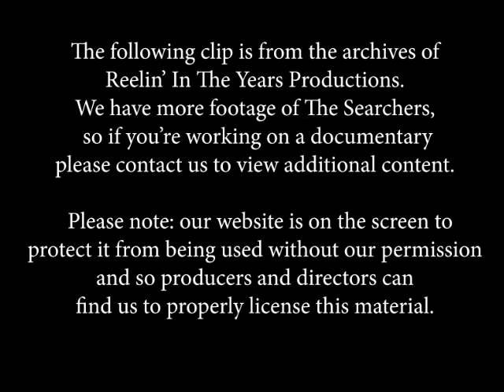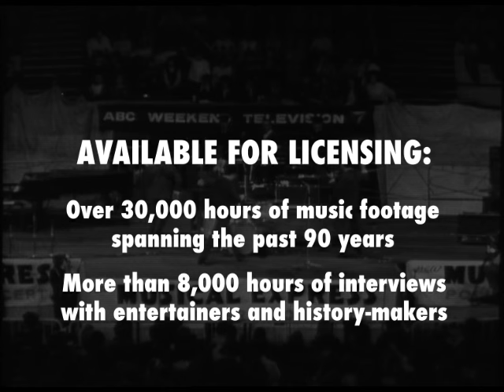The Searchers • "Farmer John/Don't Throw Your Love Away/What'd I Say" LIVE 1964 [RITY Archive]